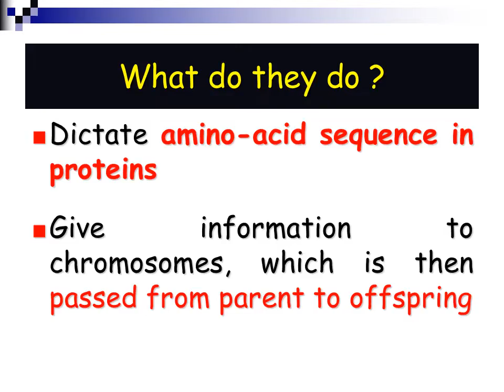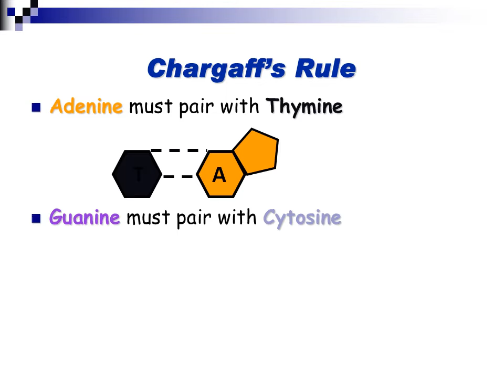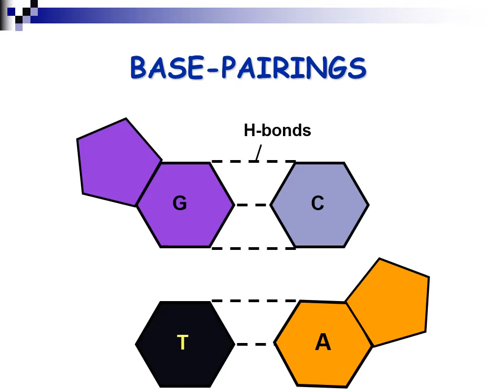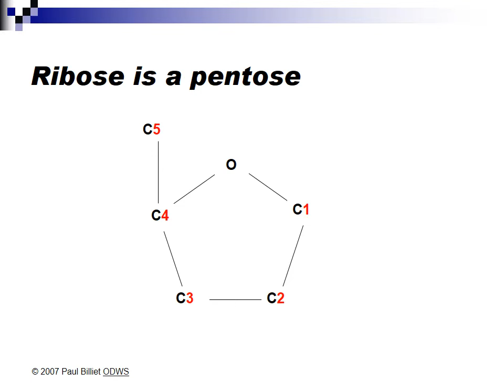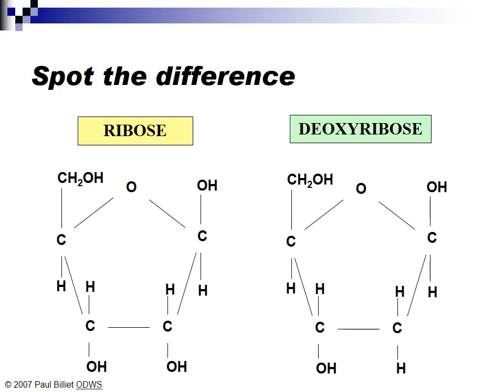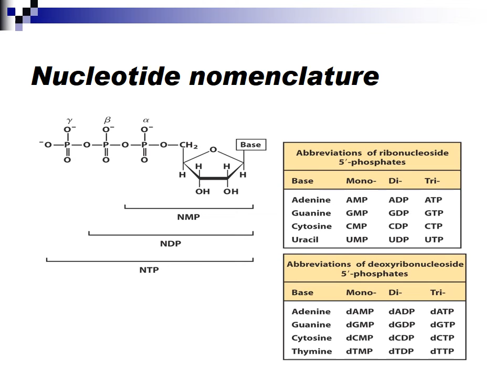NUCLEIC ACIDS / Structure of DNA & RNA # dna#rna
NUCLEIC ACIDS Nice slide presentation.
nucleic acids,
Structure of DNA & RNA,
Structure Of Nucleic Acids,
Structure Of DNA
@RNA lecture,
acids lecture,
medical science,
medical education lecture
DNA RNA structure
nucleus structure and function,
nucleus diagram,
nucleic acids biochemistry,
nucleic acids biochemistry dr Najeeb,
nucleic acids biomolecules class 11,
nucleic acids biology,
acide nukleike,
Struktura e ADN & ARN,նուկլեինաթթուներ,
acidi nucleici